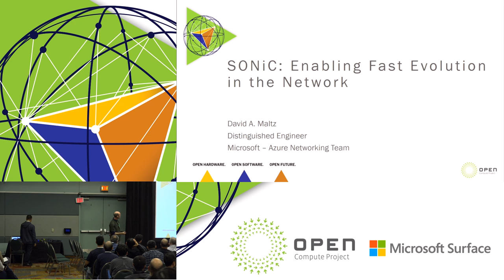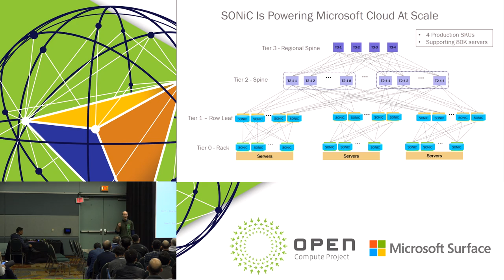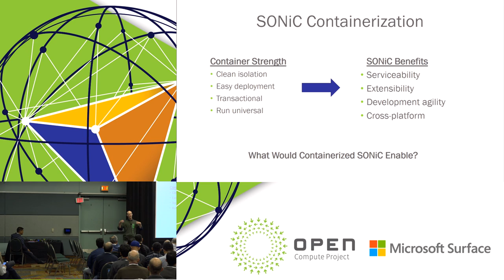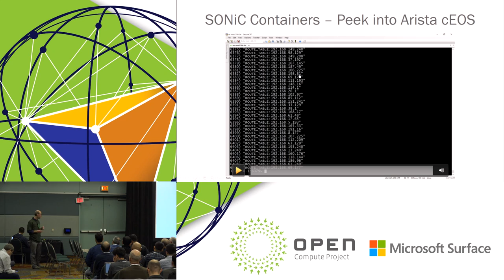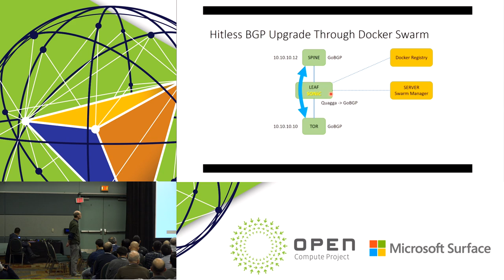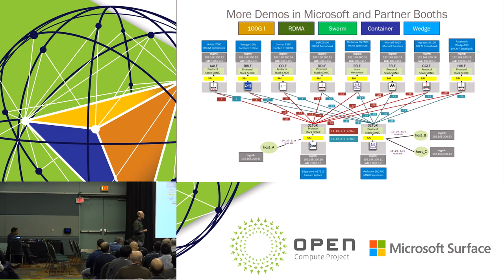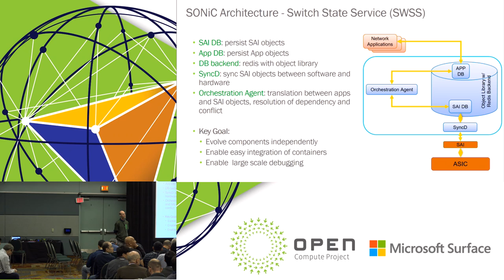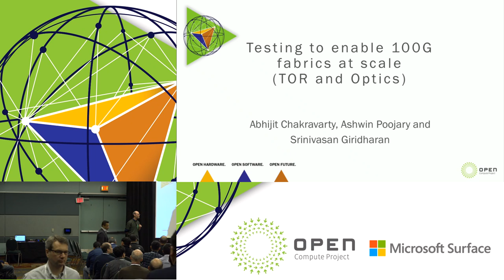SONiC: Enabling Fast Evolution in the Network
Speaker: Dave Maltz

Running one of the largest clouds in the world, Microsoft has gained a lot of insight into building and managing a global, high performance, highly available and secure network. We built the these intelligence into Software for Open Networking in the Cloud (SONiC), which thrive for network switch operations and management. Dave Maltz, Distinguished Engineer from Microsoft, will deep dive into the design philosophy underneath SONiC, e.g. containerization, orchestration and how they enable the fast evolution of hyperscale networking.